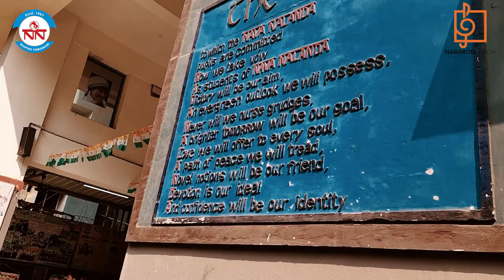Basant Panchami | বসন্ত পঞ্চমী | Celebration | Saraswati Puja 2023 | Naba Robi Kiron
Naba Robi Kiron presents the celebration of Basant Panchami of Nava Nalanda and Nava Nalanda Music School. Watch the entire program studded with music and words and enjoy!